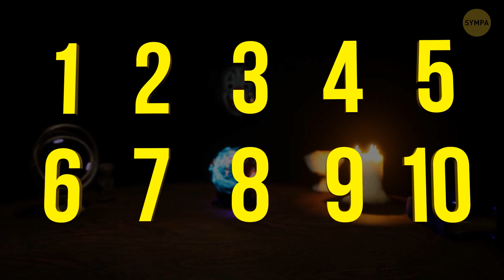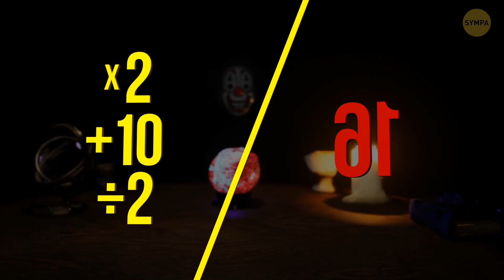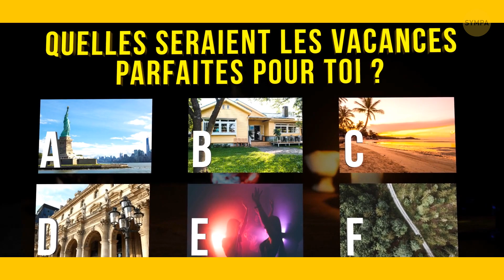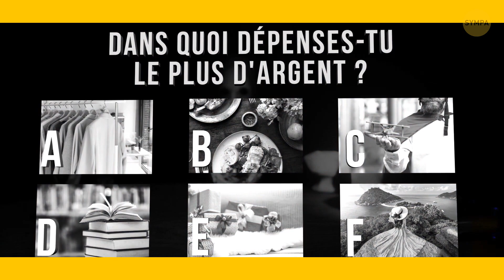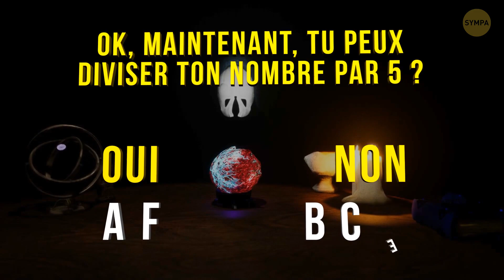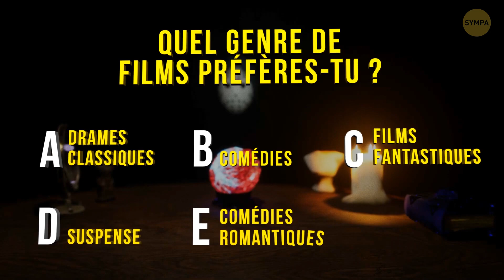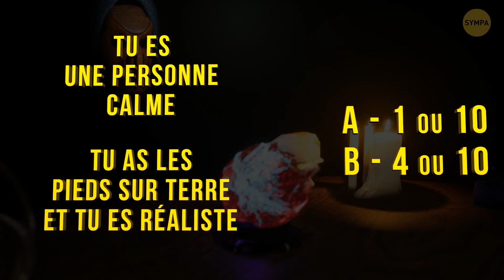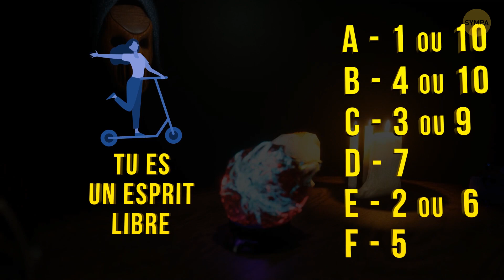Je Peux Facilement Deviner le Numéro Auquel tu Penses